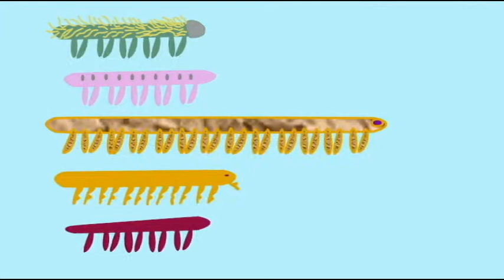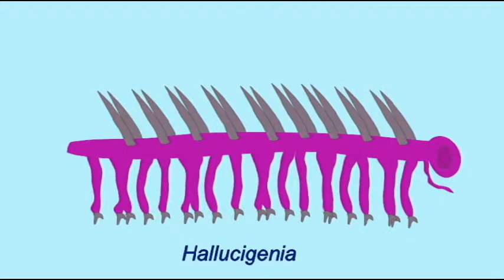PL1: FOSSIL ARTHROPODS: LOBOPODS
FOSSIL ARTHROPODS_LOBOPODS